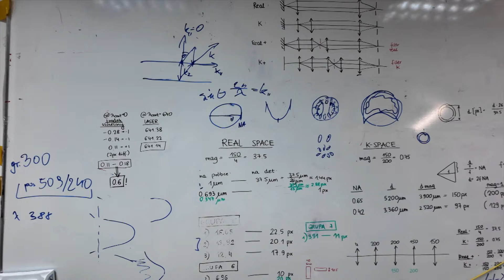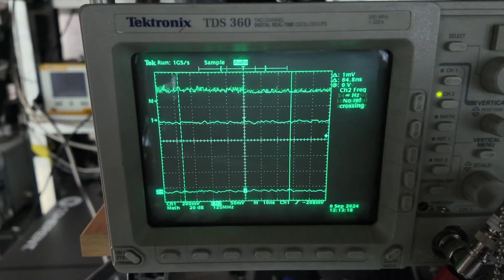Lasery z Wrocławia. Czasopismo "Nature" o odkryciu z PWr